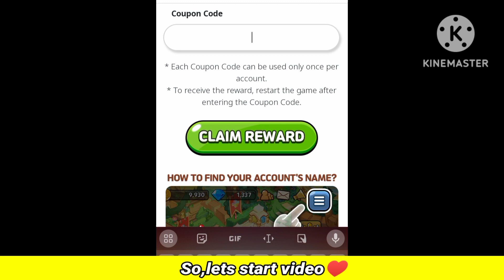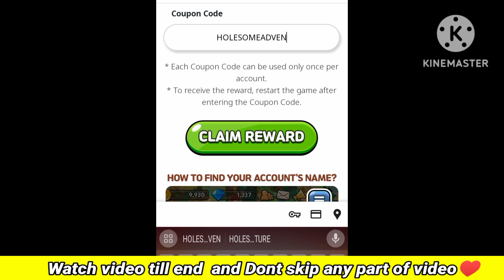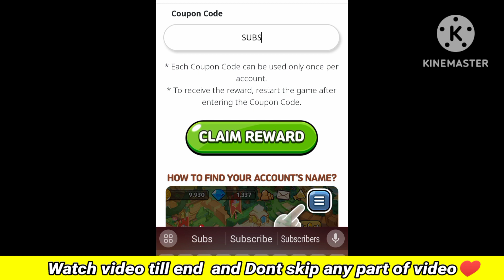✔️NEW CODES✔️COOKIE RUN KINGDOMS COUPON CODES 2023 - COOKIE RUN KINGDOMS CODES - CRK CODES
Hello guys welcome to Shadow gamer today in this interesting video we are going to give you new working code of cookie run kingdom so guys watch completely video and don't skip any part of the video guys subscribe our channel for more new updates guys good comments plz😕

Your queires
🎁 cookie run kingdome codes
🎁 codes cookie run kingdoms
🎁 new code cookie run kingdoms
🎁 cookie run kingdoms code
🎁 code cookie run kingdoms
🎁 cookie run kingdoms kodes
🎁 cookie run kingdoms free crystals code
🎁 free crystals code cookie run kingdoms
🎁 cookie run kingdoms gifts codes
🎁 gift code of cookie run kingdoms
🎁 new code of cookie run kingdoms of cookie run kingdoms
🎁 cookie run
🎁 code kingdoms new coupon codes
🎁 cookie run kingdoms new coupon code
🎁 new coupon code cookie run kingdoms
🎁 cookie run kingdoms coupon code November
🎁 cookie run kingdom new code November 2022
🎁 crk codes 2023